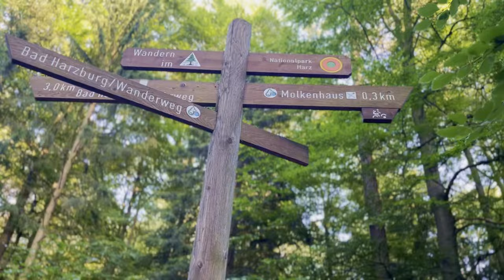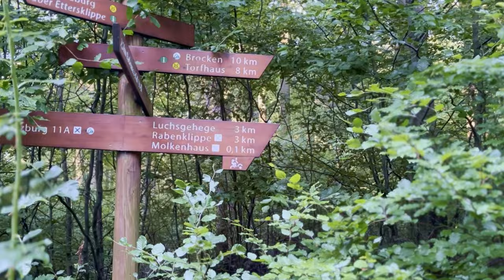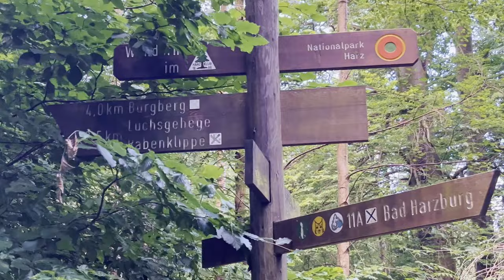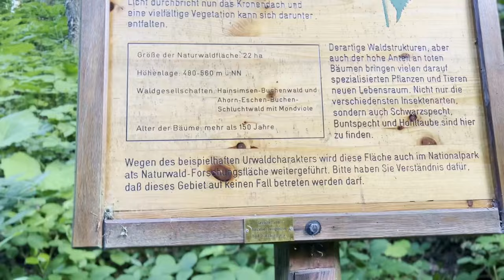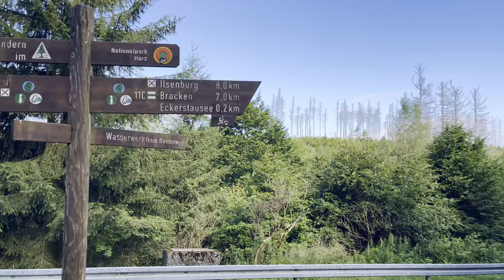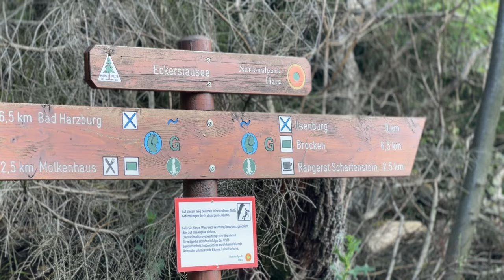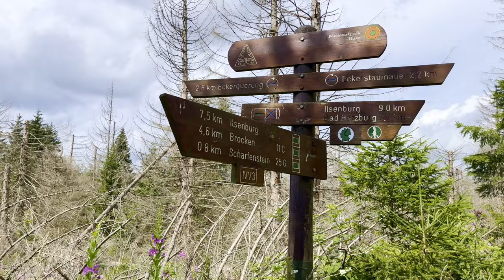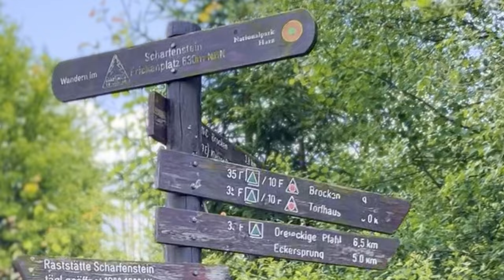🌄 Der schönste Aufstieg zum Brocken (Harz Tour) mit der Familie 🎨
Unsere Ausrüstung:
►Trangia Kocher

🌄 Eine kleine Reisedokumentation für alle, die den Brocken erkunden möchten. Begleitet uns auf einer Familien Reise durch das Herz des Harzgebirges, wo wir euch die schönsten Orte entlang des Weges zum Brocken vorstellen.

Taucht ein in die malerischen Pfade 🌲, die reiche Kultur 🎨 und die atemberaubende Landschaft des Harzes ein. Darüber hinaus geben wir wertvolle Tipps für die Planung eures eigenen Urlaubs 🗺️.

Tipps für eure Reise:
🥾 Ausrüstung
Festes Schuhwerk und wetterfeste, warme Kleidung sind ein Muss. Der Brocken hat ein raues Klima mit häufigen Wetterumschwüngen und starken Winden 🌬️.

🏨 Übernachtung
Das Brockenhotel bietet komfortable Übernachtungsmöglichkeiten mit atemberaubenden Ausblicken über die Harzer Berge 🏞️.

🍽️ Verpflegung
Auf dem Gipfel gibt es mehrere Einkehrmöglichkeiten, wie den Brockenwirt und den Touristensaal ☕. Ich hoffe, dieser Text gefällt dir! 😊

00:00 Begrüßung
01:01 Bad Harzburg, die zweitgrößte Stadt im niedersächsischen Landkreis Goslar.
01:37 Märchenwald
02:48 Wanderschilder, 10 km Brocken
03:56 Molkenhaus
07:47 Luft raus lassen :D
12:36 Infos auf dem Weg
14:23 Wanderschilder, Brocken 7,0 km & Eckerstausee 0,2 km
18:18 BRD & DDR grenze
20:31 Geheimweg zur Pause machen
24:53 Wanderschilder Brocken 4,7 km & Scharfenstein 0,8 km
27:09 Kaffee-Time im Scharfenstein
29:10 Geheimweg, Felsen
30:54 1000 Meter Höhe
32:32 Wir sind beim Brocken angekommen
33:30 Ziel geschafft!
35:21 Es geht vorbei mit der Tour
36:51 Hinter den Kulissen...
38:34 The End

Der Brocken, mit seinen 1.141 Metern der höchste Gipfel Norddeutschlands, bietet eine Vielzahl von Aufstiegsmöglichkeiten, die jeweils ihren eigenen Reiz haben.